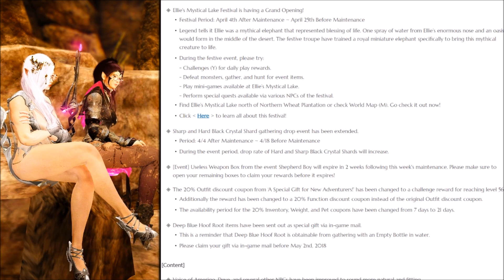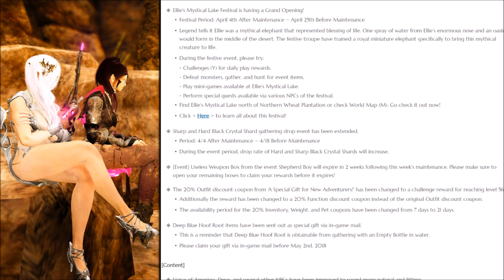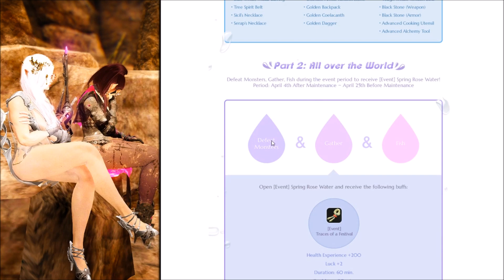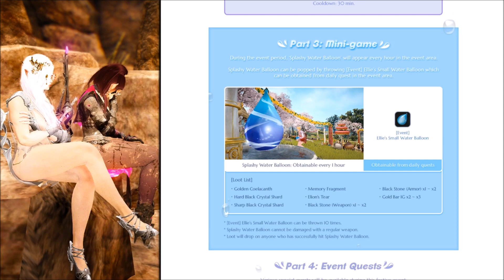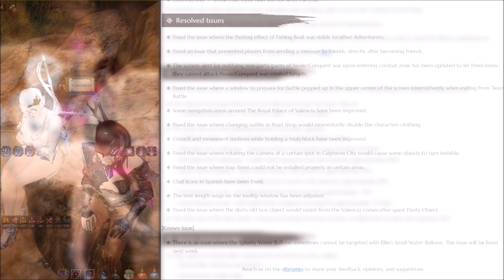Patch Notes Weekly | April 4th 2018 | BDO Black Desert Online | Rinku Talks